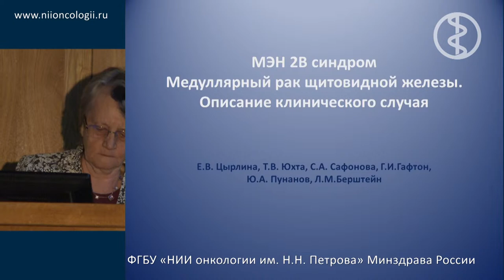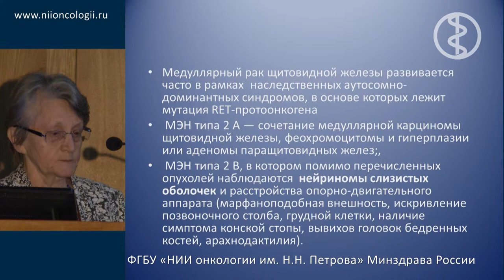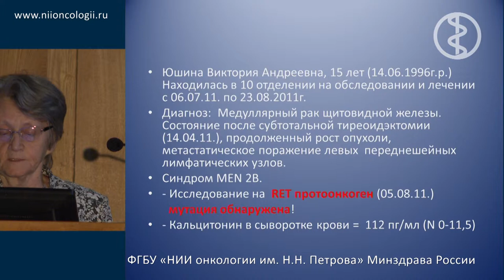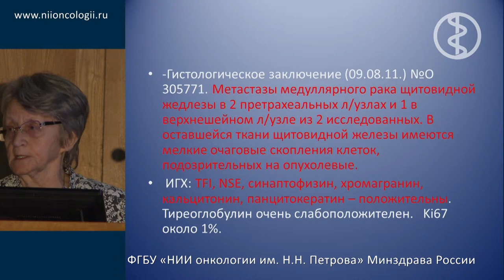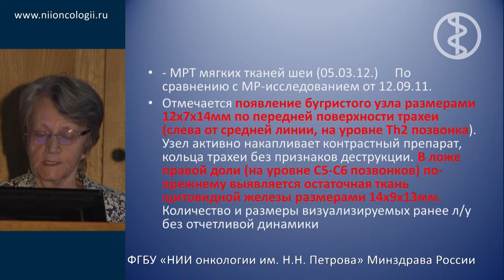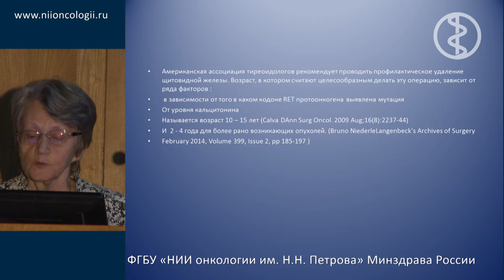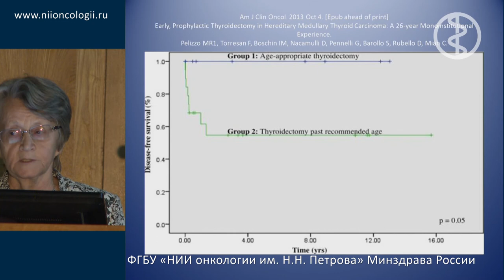Рак щитовидной железы - Разбор клинических случаев 2